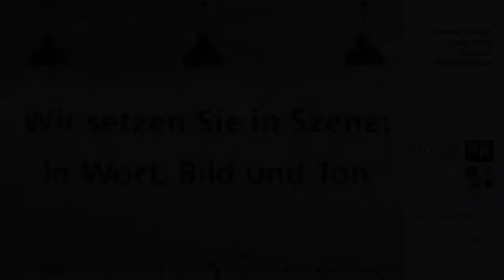Andreas Simon im Interview vor dem ersten Heimspiel gegen Bietigheim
Kurz vor der ersten Heimspiel des ASV Hamm Westfalen trafen wir Andreas Simon und sprachen mit ihm über das Fanportal "Rote Wand" und die allgemeine Stimmung in der Mannschaft.